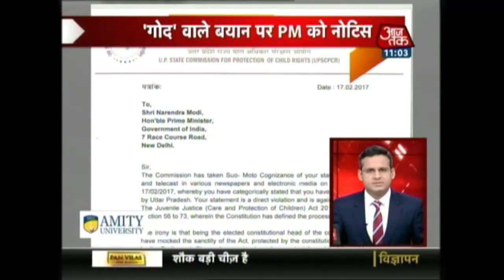Shatak Aaj Tak: Bhojpuri Actor Ravi Kishan Joins Bharatiya Janata Party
Bhojpuri actor Ravi Kishan today joined the Bharatiya Janata Party in the presence of party president Amit Shah. Earlier, the announcement about Kishan joining the saffron party was made by Delhi BJP chief Manoj Tiwari today.
About Show: Coverage of the top news stories regarding various social, political and economic issues in India.